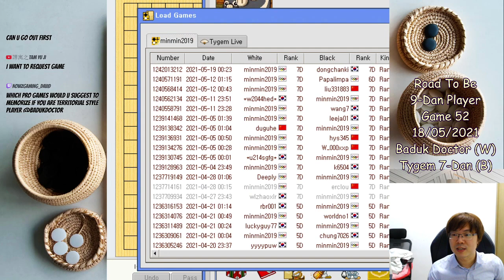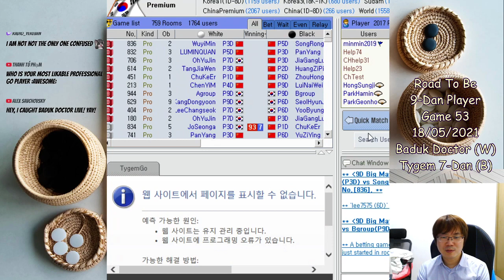Road To Be 9-Dan Player Game 53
"I want to study!": Baduk Lecture / Baduk Supplement Series
"I want to enjoy!": Game Review Series
"I want to train up my skills": Challenger Moves / Road to be Dan Player Series